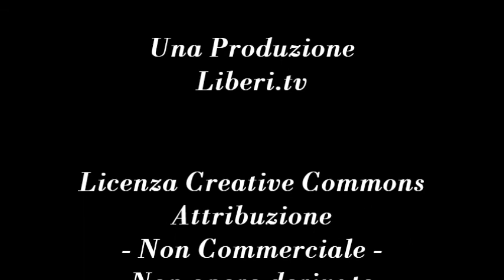Conversazione con Luigi Mazzotta Segretario Associazione Radicale "Per la Grande Napoli" 25/09/12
Conversazione con Luigi Mazzotta Segretario Associazione Radicale "Per la Grande Napoli", conduce Gianni Colacione.